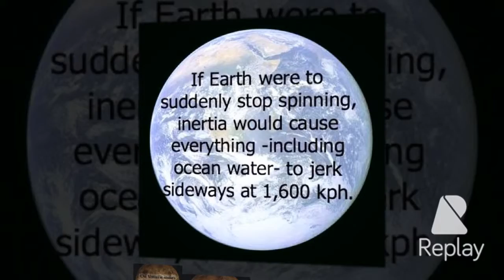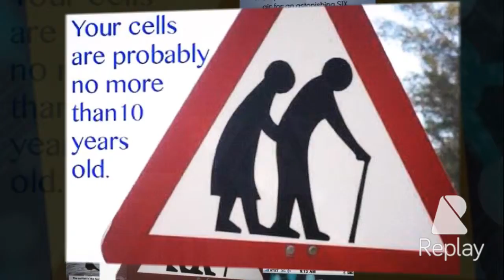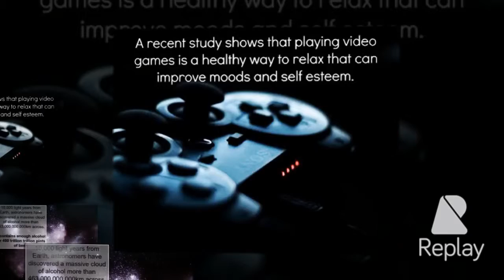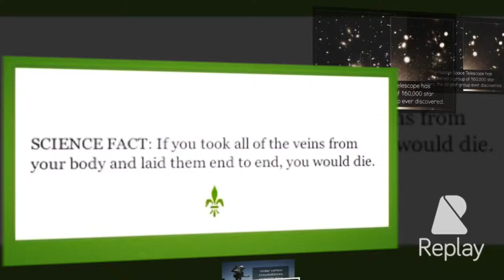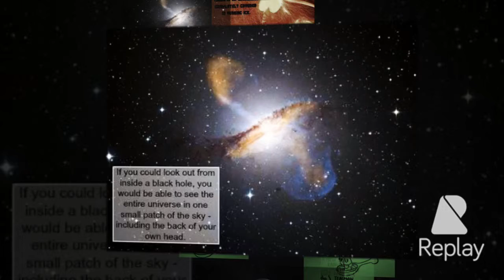Amazing science facts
This video will give you a lot of fun and general knowledge.